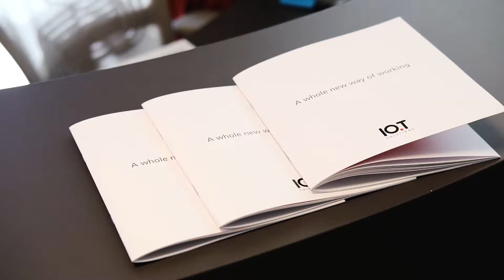IO.T: Space as a Service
The conference about the new multi-protocol platform DINA - Connecting Spaces launched at Microsoft House. The platform creates new business opportunities by connecting users with spaces and spaces with each other, transforming them into energy activators and into relational environments at the service of people.